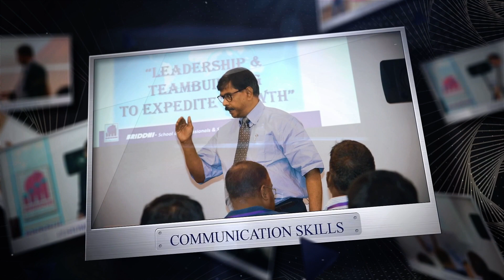How to Become Confident in Life - Part 3 || Facebook Live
How to Become Confident in Life - Part 3 || Facebook Live 129

Courtesy- Tony Robbins